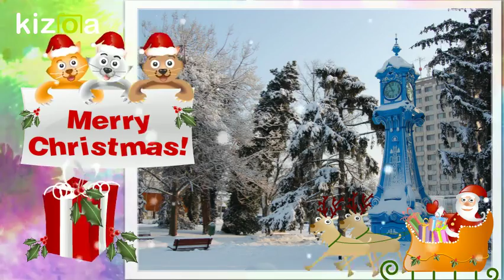Kizoa Movie - Video - Slideshow Maker: Love the journey - BRAILA, ROMANIA 2016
Love the journey - BRAILA, ROMANIA 2016